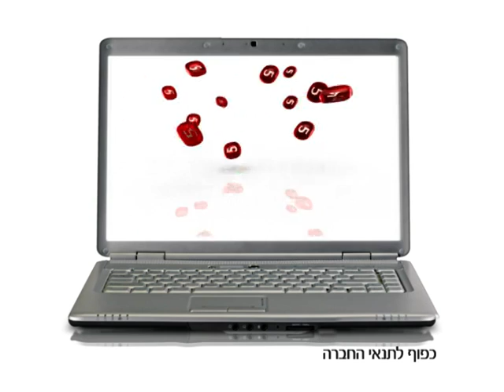ביטוח ישיר - דור דניאל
הפרסומת החדשה של ביטוח ישיר עם דור דניאל